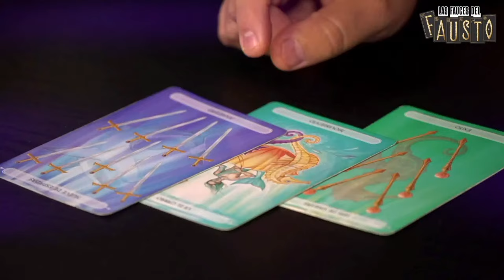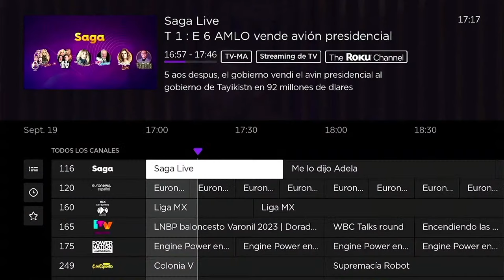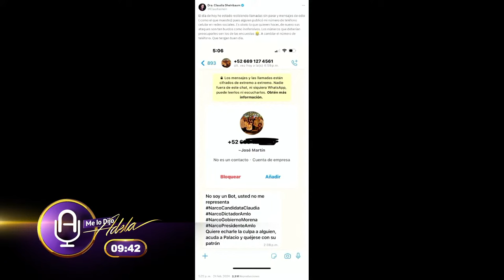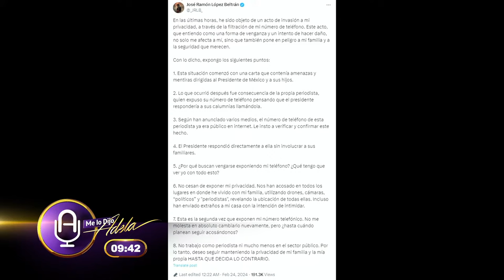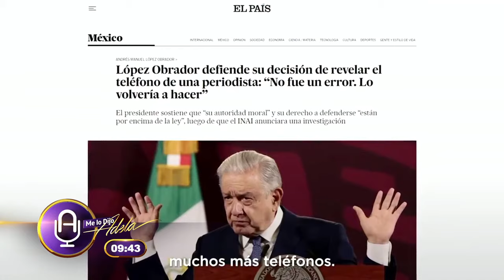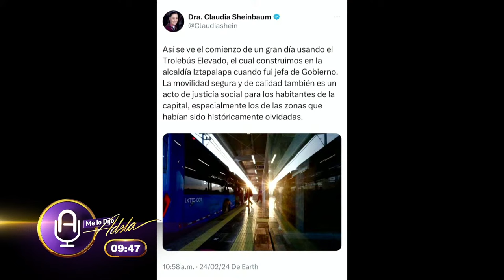Xóchitl, Sheinbaum y José Ramón en riesgo, AMLO provoca filtración de teléfonos | Programa completo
adelamicha EnVivo MeloDijoAdela Me lo dijo Adela Programa Completo 26 de febrero de 2024

Ve Me lo Dijo Adela de lunes a viernes de 9:00 a.m.

Ve Solo con Adela los martes 7:00 p.m.

Ve Saga Live los jueves  7:00 p.m.

Ve El Macabrón Recargado los viernes a las 9:00 p.m.